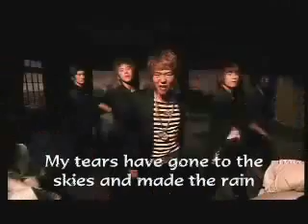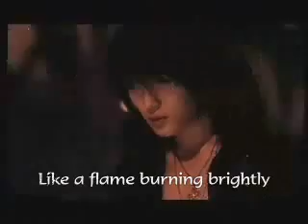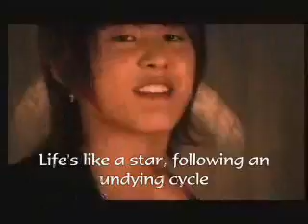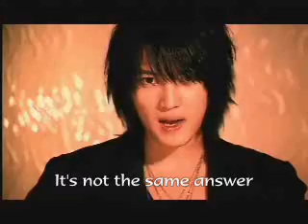DBSK Rising Sun Eng Sub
I looked at the other two videos (which were the same) that had yellow font, and I *hated* how it looked on the video, so I grabbed the lyrics and downloaded the video and whatnot.

Basic translation (before I rearranged a few words here and there for ease and better understanding) was from Aheeyah.com. The video is from TVFXQforever.com.

An example of what I mean:
Jungie on Aheeyah.com's translation: 1:40-1:55

"My wings have lost their strength and the days only seem to be filled with sin.
I'm greeted with fragments of my poisonous dreams in the morning.
There's no sparkle. "

My modification of the lyrics to fit spacially and aesthetically:
"My wings have lost their vigor and the days are filled with sin.
I'm hailed with fragments of toxic dreams in the dawn.
There's no light."

So basically. If you must thank someone for translating, thank Jungie. :)